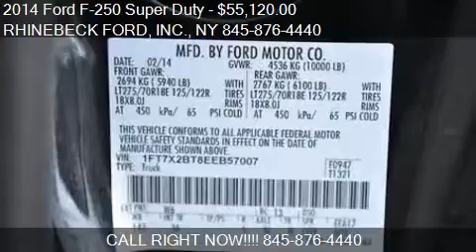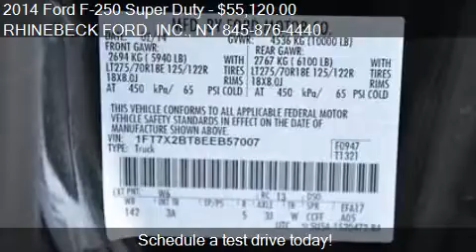2014 Ford F-250 Super Duty for sale in Rhinebeck, NY 12572 a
This 2014 Ford F-250 Super Duty is for sale in Rhinebeck, NY 12572 at RHINEBECK FORD, INC..
Engine: V8 6.7L V8
Transmission: Automatic 6-Speed
Color: Green Gem Metallic
Mileage: 1
Contact RHINEBECK FORD, INC. 3667 Route 9G Rhinebeck, NY 12572 to test drive this 2014 Ford F-250 Super Duty  today.